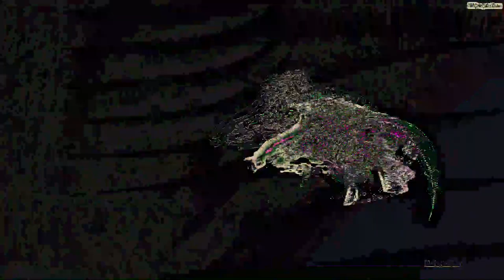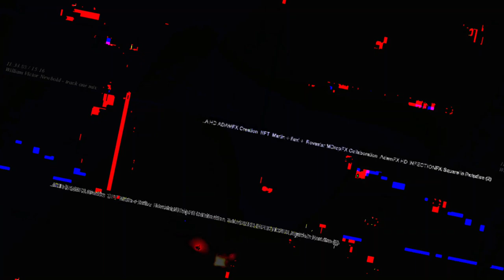[EPILEPSY WARNING] Movie 23 05 21 20h05m59s